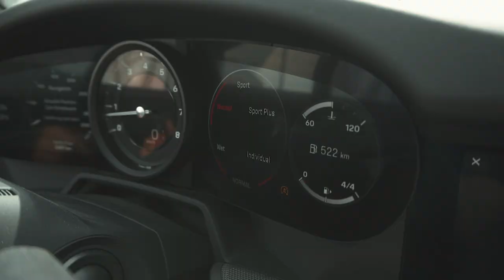FreyTV | Porsche 911/992 Carrera 4s | LAUNCH CONTROLL ACTION | zeigdeinauto3 | Carprn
Zeig dein Auto
Wir Laden in Zukunft Videos hoch indem wir euch und eure Fahrzeuge vorstellen. Seit gespannt! Viel Spaß beim Zuschauen.

Moderation: Frey
Video Cutter: TRZ

Porsche 911 Carrera 4s | zeigdeinauto 3 | Carprn

Intro:

Prod. Greensch